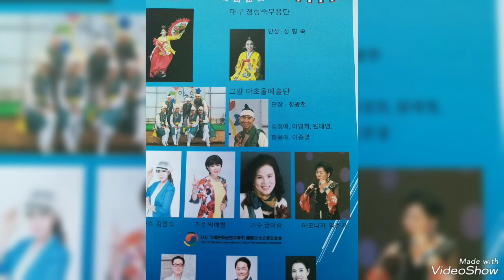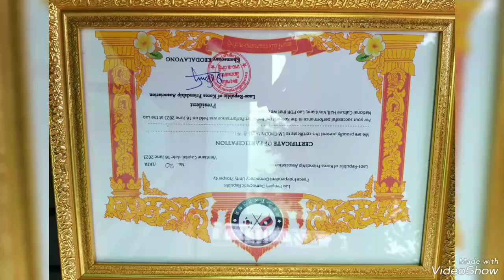홀로아리랑A#모닝스타연주한국♡라오스우호친선공연영상및 여행사진편집